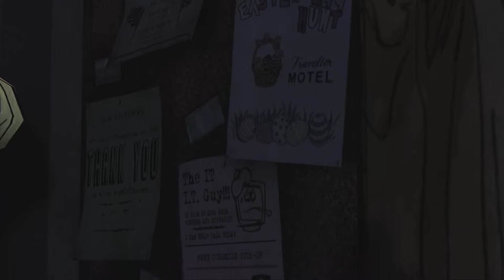The Walking Dead S01E01 Part 3 | SAFE GLENN! | A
Hi guys, The Walking Dead is an episodic interactive drama graphic adventure survival horror video game developed and published by Telltale Games.